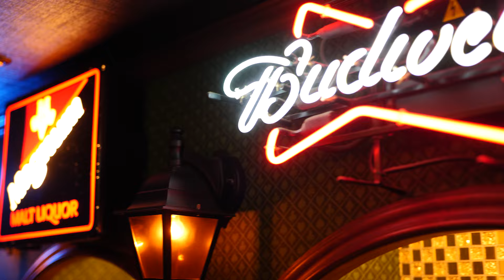【セクシー】すすきのバニーガール👯‍♀️九条ねぎさんゲスト出勤👯‍♀️✨【九条ねぎ】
すすきのバニーズバー「ミリオン」のYOUTUBE企画第277弾！

おはようバニー❣️👯‍♀ぴょんぴょん🐇
今回の動画はコスプレイヤー界隈で有名な「九条ねぎ」さんが
なんとミリオンにゲスト出勤しちゃいました✨👯‍♀️

さすがのナイスバディーでスタッフの目も
釘付けでした🐇✨

動画を見た感想を是非コメントで教えてください✨🐇✨